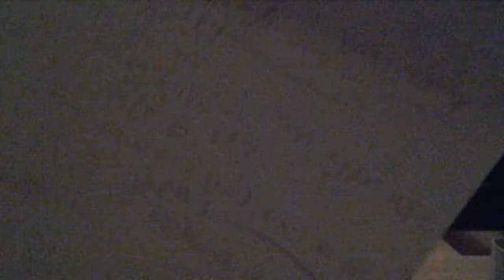Little little kitty, song I wrote for new baby kitten Baley! Super cute, rimming song!